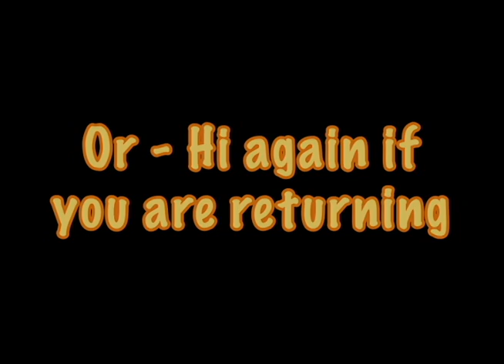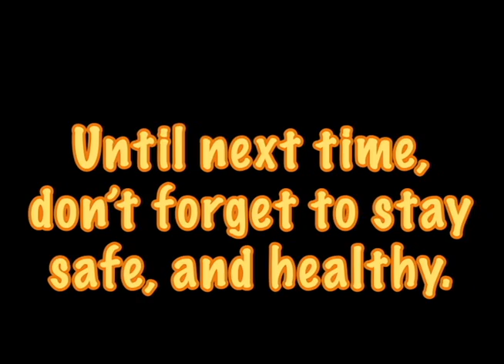Video Log #1 Final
I'm still learning to edit better... Apologies for the weird red flashes if you see them! I couldn't figure out what to do about it. T_T